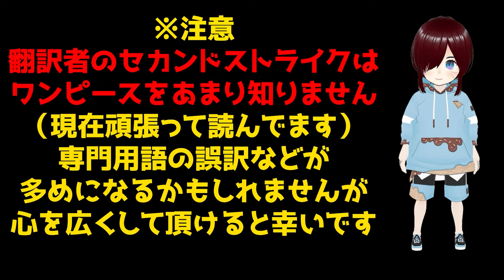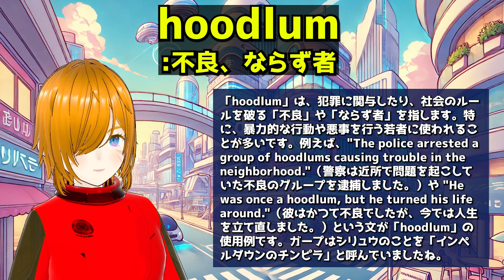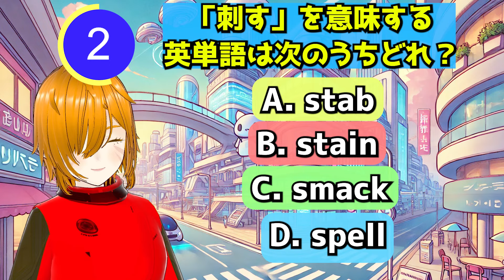【ワンピース1121話】「正義はどこに!?」ガープvsクザンと超滑らかに動く作画に大興奮するアンジェロニキ【海外の反応】【エッグヘッド編】【英語学習】【英語解説】【英語字幕】【REACTS】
※英語字幕には間違っている箇所もあると思います。その際は訂正をご指摘いただけたらと思います（なるべく優しく指摘してね）

1人で動画制作を行っています。動画内にコメントやツッコミを入れることで、動画の内容が単調になる事を防ぎ、オリジナルのエンターテイメント性を動画に出しています。

⊡ Permissions
All videos used in this channel have obtained permission from the original creators or are from Creative Commons sources. There are no unauthorized materials used; however, if any issues arise, please notify the creator.

This video is genuinely edited by the creator, including English and Japanese subtitles. Additionally, the creator's Vtuber character appears in the top-right corner, providing original reaction content. All subtitles in the video are original creations developed by the creator and channel collaborators, with no identical translations elsewhere. The video is unique in presenting both English and Japanese subtitles along with detailed explanations of words and cultural background. Detailed captions are inserted for a deeper understanding of translations when cultural contexts demand. The team works cohesively to ensure the content remains engaging and avoids monotony and excessive repetition. Consequently, the videos on this channel are not repurposed content.